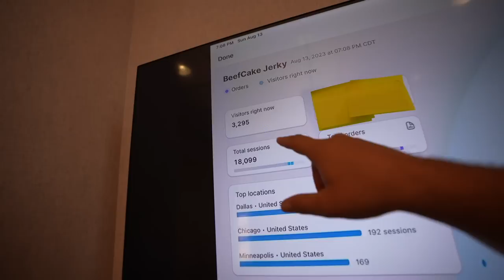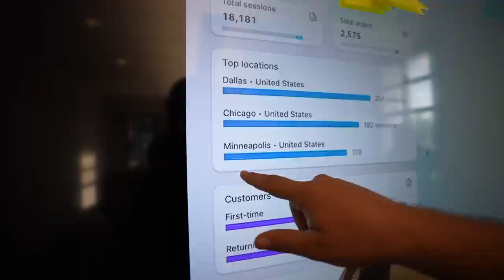FILLING and STOCKING My BACKYARD Fish HATCHERY for the First Time!!!